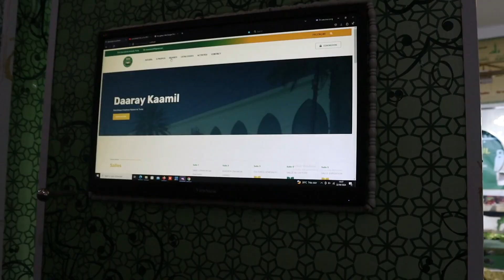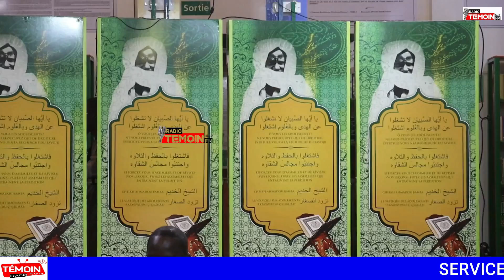Magal Touba 2024: (daaray kamil) bibliothéque Cheikhoul khadim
🔴🔔Bienvenue sur la chaîne Officielle de (🎶 TÉMOIN FM 107.0 )